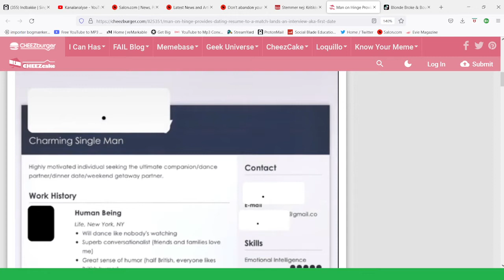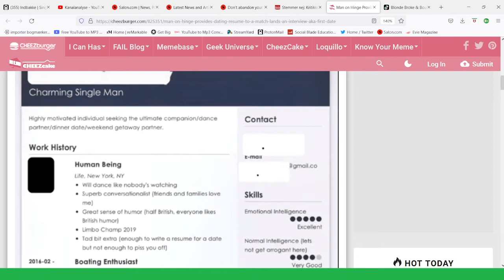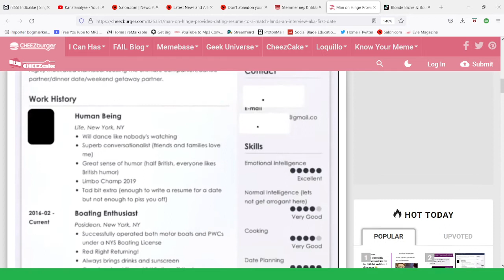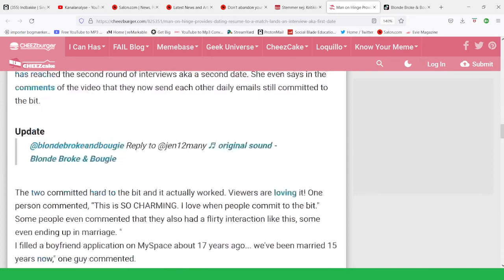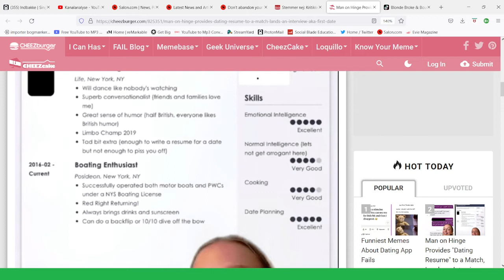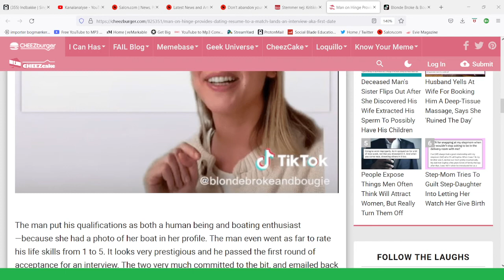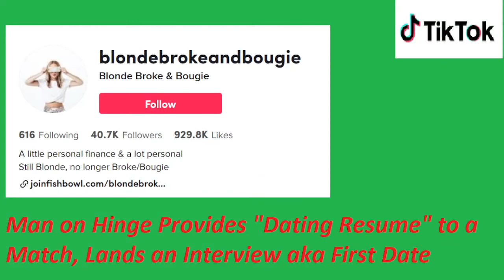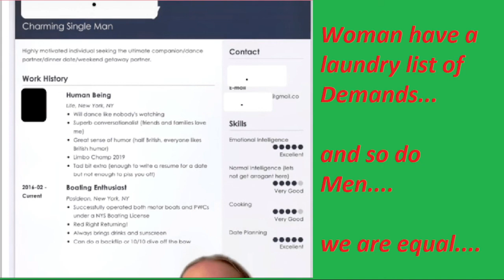Man on Hinge Provides "Dating Resume" to a Match, get insulted for the world to see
Other Great Channels:

Undead Cronic
Sir Yeetus